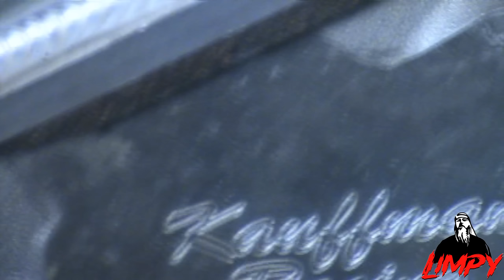TBT When we go and visit Big Chief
We go and hangout with Big Chief at his house as He works on his car and gets ready for some racing later on that night.